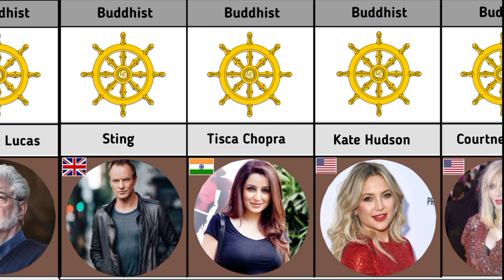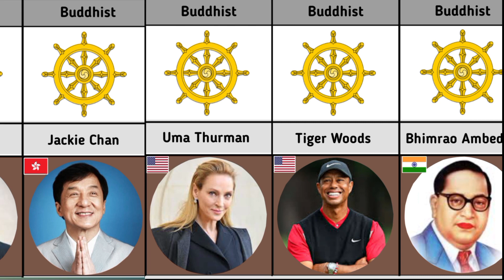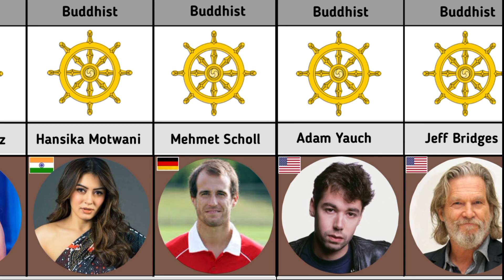Famous people who actually a Buddhist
in this video we made a list of famous Buddhist